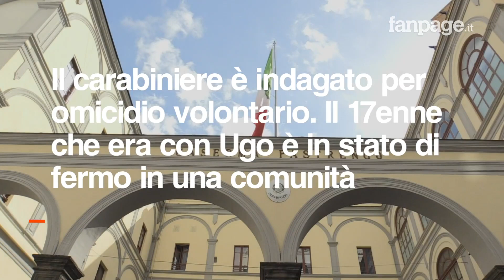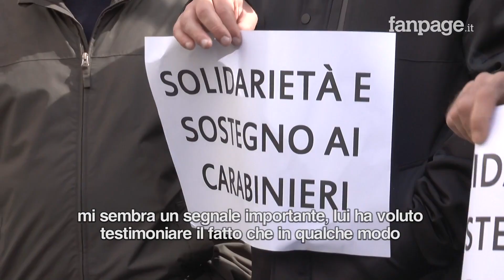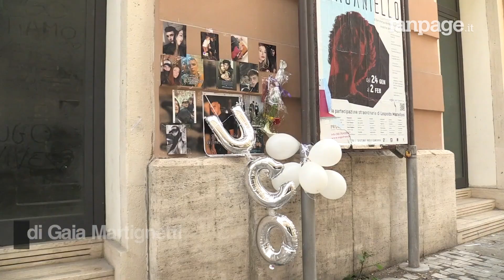Napoli, 15enne ucciso. Al flash mob per i carabinieri anche il papà di Ugo: "Lo Stato sia con noi"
Ugo Russo è un ragazzo di 15 anni ucciso da un carabiniere a Napoli, mentre tentava una rapina. Insieme a Ugo c'era un ragazzo di 17 anni. Il carabiniere avrebbe finto di dare loro l'orologio per poi sparare. Il carabiniere è indagato per omicidio volontario. Il 17enne che era con Ugo è in stato di fermo in una comunità. Dopo la morte di Ugo c'è stata una stesa contro una caserma dei carabinieri. Al flash mob di solidarietà ha preso parte anche il padre di Ugo.